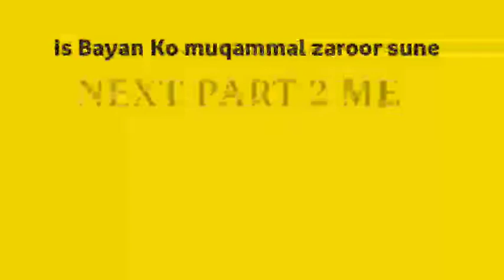part1Mahefil E Milad E Mustafa wo urs Aala Hazrat/By/Mufti Owais Raza Qadri urf Sohel Miya Hydrabad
* Ulma-E- Ahle Sunnat ke *
🎤Sarkar Huzoor Tajushariya  (Ameer Ahle Sunnat)
🎤Allama Muhaddis -E- Kabir
🎤Sayyed Abdul Qadir jilani Miya
🎤Huzoor Ashraful Fuqaha
🎤Sayyed Turabul Haq Qadri
🎤Mufti Huzoor Arsalan Miya
🎤Mufti Mahemod Akhtar Misbahi
🎤Mufti Shaheryar Raza Sahab
🎤 Allahma Abdul Sattar Hamdani
🎤Allama Ismail Amjadi sahab
🎤Allama Jakir Raza sahab
🎤Mufti Rahemat Ali Misbahi
🎤Mufti Sayyed  Mohammad Rizwan Rifai shafai,,
*Aur Bhi Digar Ulma -E- Ahle Sunnat ke Bayanat Uplod  kiye Jate Hai  *Agar Aapko Akabir -E- Ahle Sunnat ke Bayanat Aur Naat Khwa ki Naato Manqebat Hasil karne ke Liye *SABRI SOUND ISLAMIC YouTube   CHANNEL ko Zaroor *SUBSCRIBE* Kare Or Bel icon 🔔👈  ko Bhi Click Kare  Take Aapko Har Roz New Video ki Shakl me Audio Mp3 Mil Sake  *Sabhi Liv Program ke Liye SABRI SOUND Se Rabta Kare *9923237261 *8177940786